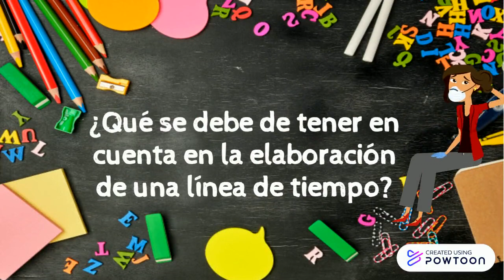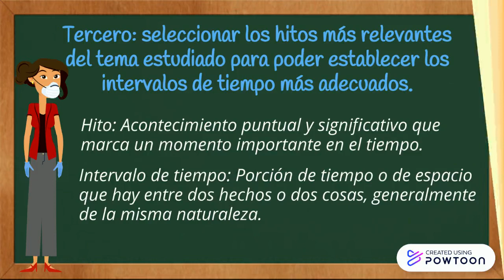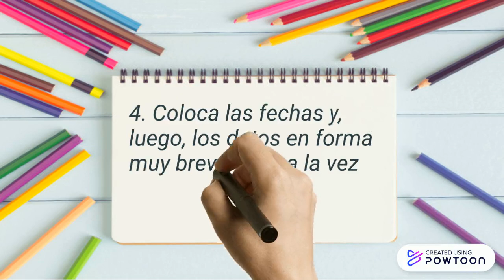Tips para elaborar una linea de tiempo